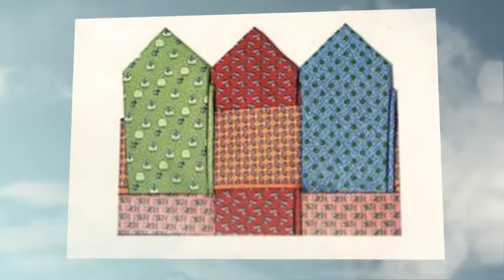Michael DeJong Photo Stylist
Michael DeJong
Soft Goods Photo Stylist